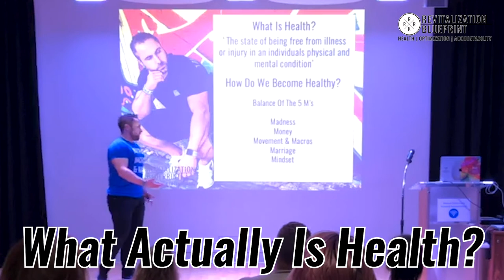What Is health?